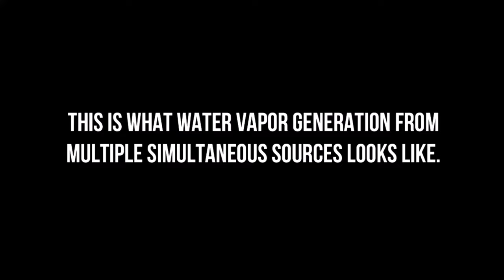Man Made Clouds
*Links and RESOURCES*
*List of 175 United States Patents Related to Weather Modification*